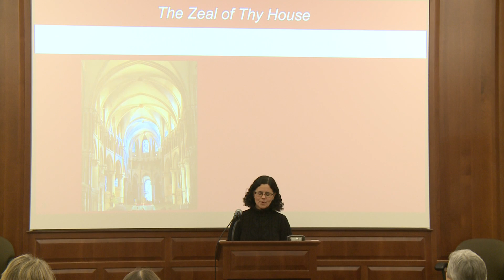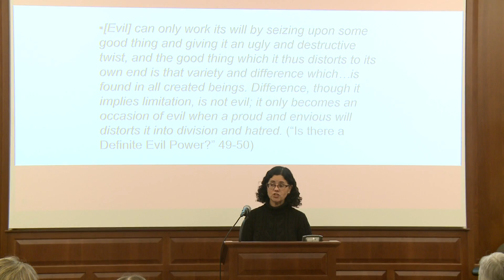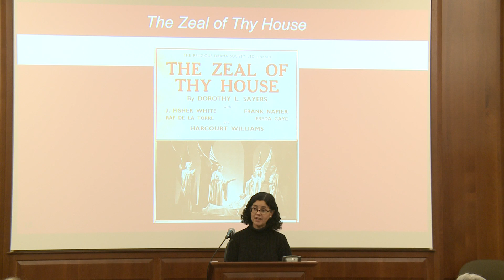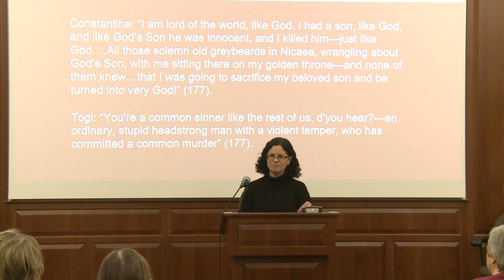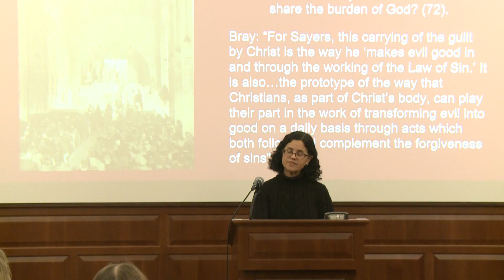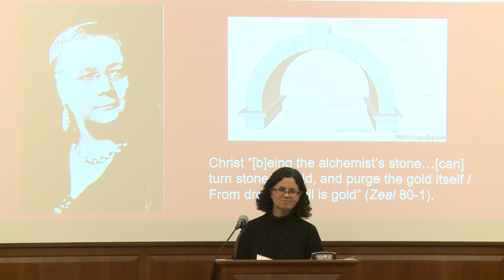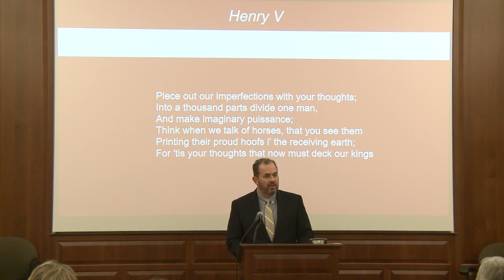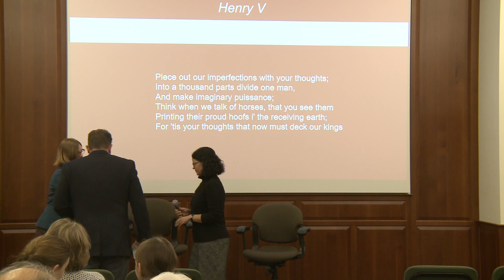Dorothy L. Sayers’s Vision for Communities of Faith with Christine Colón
The second of three lectures in the 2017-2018 Ken and Jean Hansen Lectureship by Dr. Christine Colón: "Community or Chaos?: Searching for Clues in the Works of Dorothy L. Sayers."

This talk was given at the Marion E. Wade Center on February 1, 2018. The final talk will be March 22, 2018. Respondent following the talk: Andy Mangin.

Wade call number: DLS-Y / VR-16